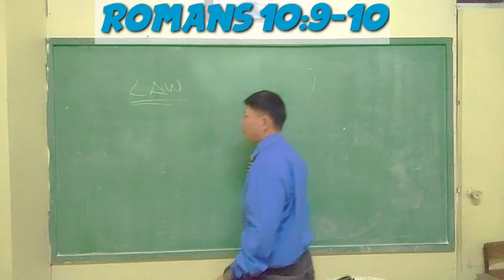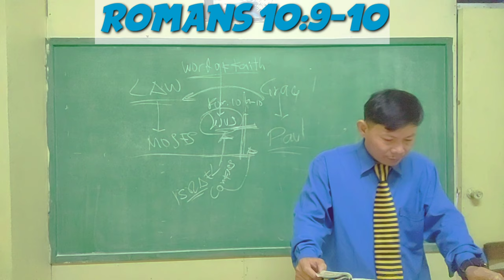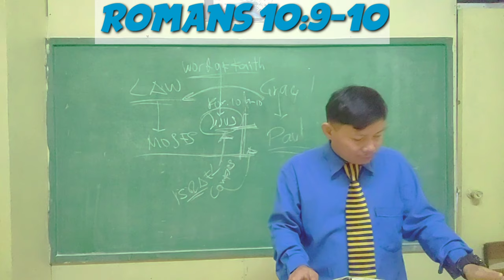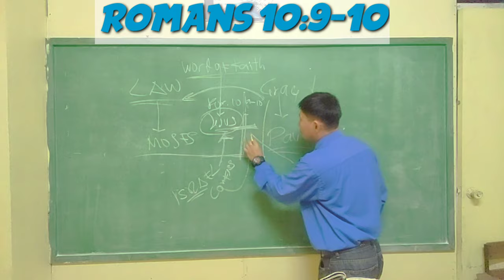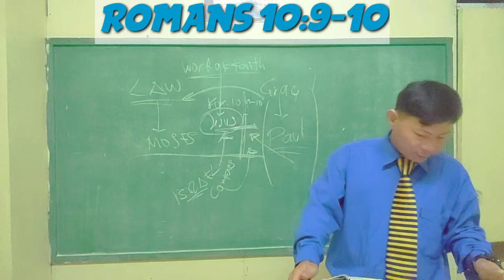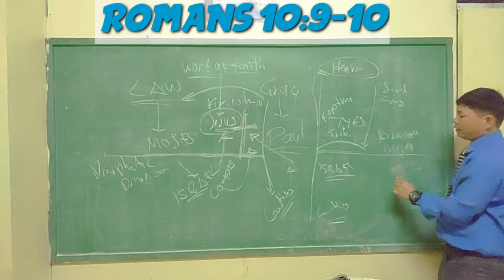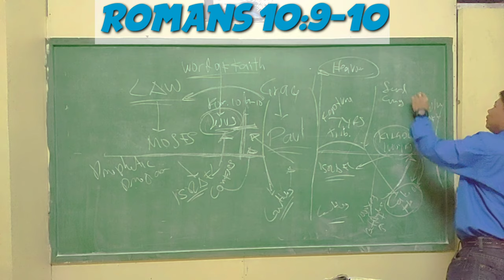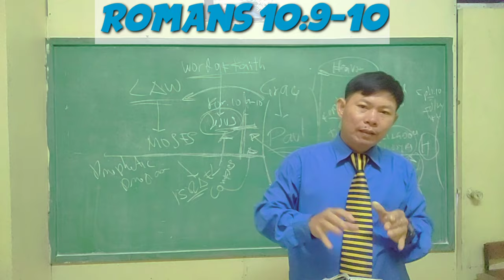UNDERSTANDING CONFESSION by Tan-Chuan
Rightly Dividing the Word of Truth is the Key to understanding the Bible